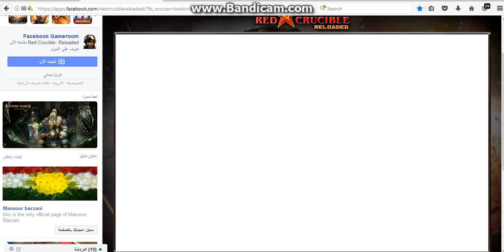RCR M1919 GAMEPLAY